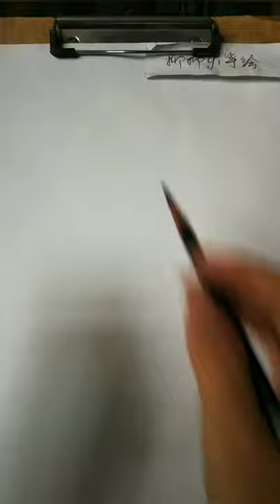How to draw face for Beginners/ EASY WAY TO DRAW A GIRL FACE 2021